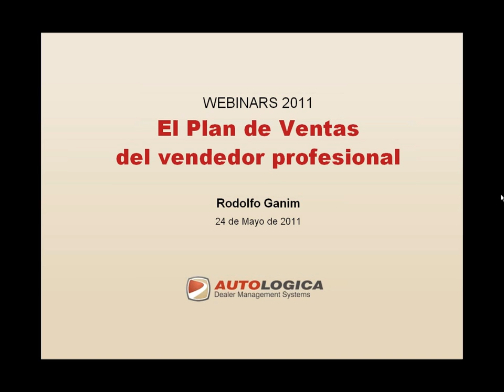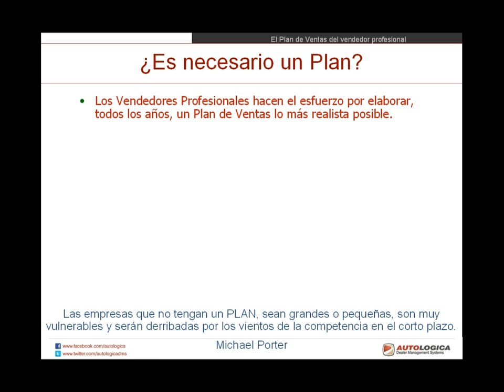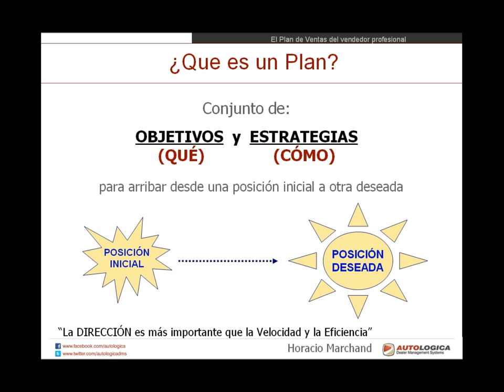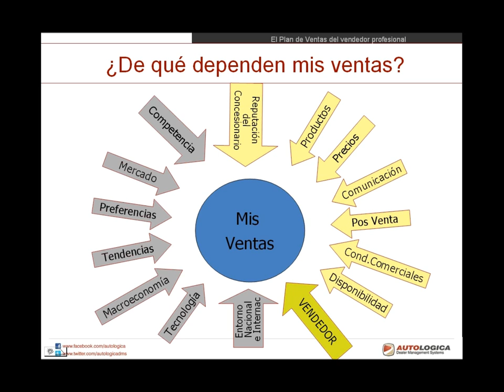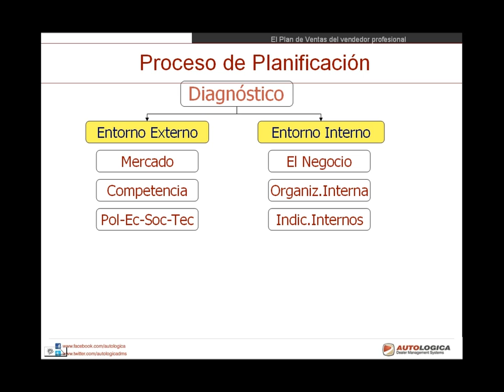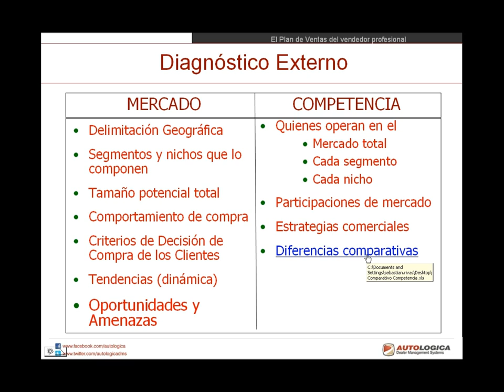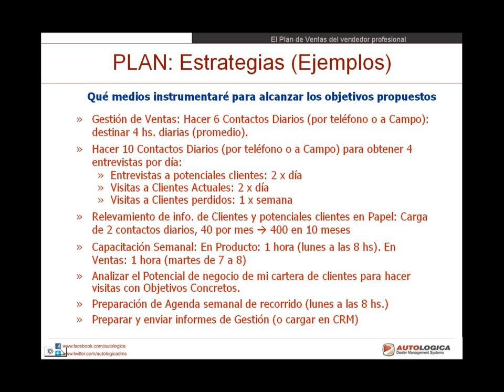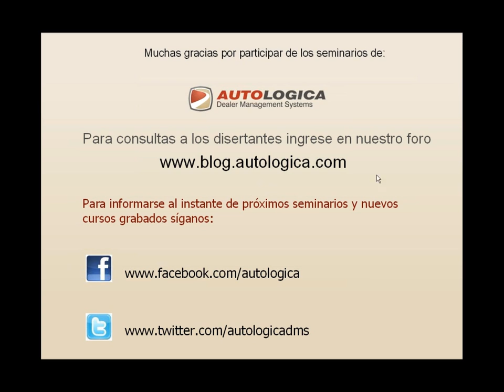Plan de ventas para concesionarios - Seminario completo